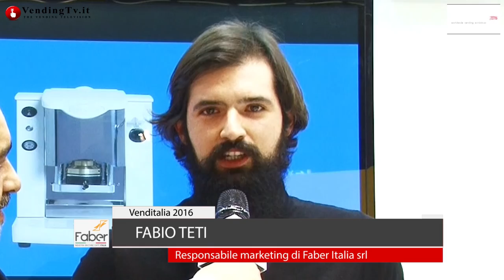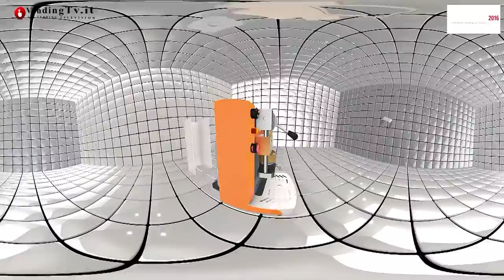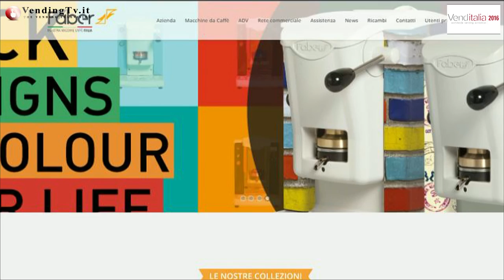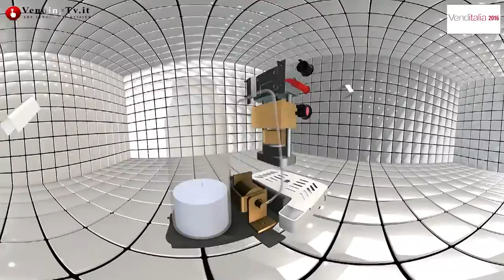VendingTV.it Venditalia 2016 Fabio Russo intervista Fabio Teti di Faber Italia srl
La Jaguar E-Type coupé nera del 1961, indissolubilmente legata al personaggio di Diabolik, è stata al centro della scena allo stand che Faber ha allestito in occasione di Venditalia 2016.

Lanciata in occasione della Special Edition 2015 della fiera di settore, la serie Diabolik è stata ancora una volta protagonista dell'esposizione, allestita dal produttore campano di macchine per caffè a cialda e capsula rigorosamente made in Italy.
L'immagine del protagonista del famoso fumetto è stata rafforzata dalla presenza non solo della mitica automobile, ma anche della sua compagna Eva Kant che insieme hanno fatto da attrazione per i visitatori che non hanno esitato a immortalarsi accanto ai due protagonisti.

Nell'intervista realizzata da Fabio Russo per Vending TV, Fabio Teti, responsabile marketing della Faber, illustra le ultime novità dell'azienda: la limited edition della Slot versione Diabolik, il prototipo della Mini Slot che verrà lanciata ufficialmente il prossimo settembre, oltre ad alcune interessanti innovazioni apportate al sito web e all'e-shop, maggiormente fruibile sia per i gestori che per gli utilizzatori finali dei prodotti Faber.